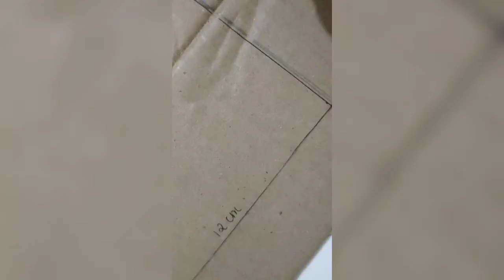Ganapati bappa decoration at home. by simple method. 🌻🌻